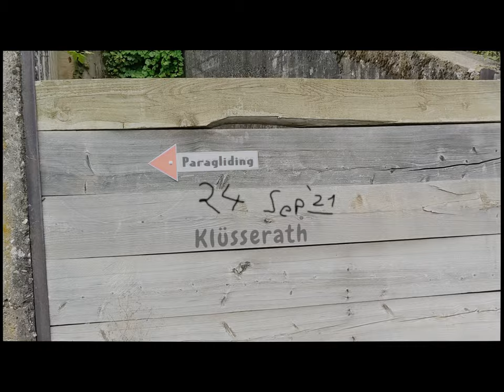Paragliding Klüsserath # 2021-09-24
relaxed afternoon flying